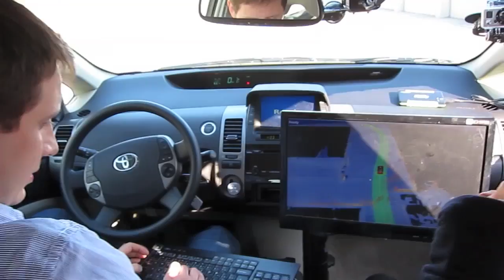Google Robocar Racetrack Ride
I got to race around in one of the Google robocars, and it was thrilling.   Photos

It felt like a racetrack demo lap, where the instructors show off what they can do, with wheels squealing at the edge of performance... a newfound performance, in this case, eked out of an intelligence-enhanced Prius with no human driver.

Imagine being driven entirely by the car for your work commute... in traffic, through tollbooths, and across bridges to the front door.  Some Google engineers are already doing this every day.

No need to look for a parking space; just let the car find one for you as you enter the building.

Two computers tucked into the trunk are doing all the steering, braking and acceleration by issuing commands to the drive-by-wire bus already designed into modern hybrid and electric cars.

The spinning LIDAR on the room maps the environment in 3D, including pedestrians and, in this case, traffic cones.  A camera to the side of the rear view mirror tracks the road.  Three radar in the front bumper and one in back also detect proximal objects.   GPS, inertial sensors and wheel-speed monitors give feedback to the computer on the car's performance.

There are times when I want to drive, and times when being a driving machine feels more like the drudgery that is better left to the machines.   Or when you are tired, or want a designated driver for an evening out.  Commute time is a staggering collective time waster, and Ford estimates it will escalate to global gridlock in the near future.   Google's Thrun estimates that autonomous vehicles could pack more closely together and achieve 2-3x throughput improvements from existing roadways, with fuel and pollution savings from the efficiency gains.  And in urban environments, the largest amount of drive time is spent looking for a parking space.